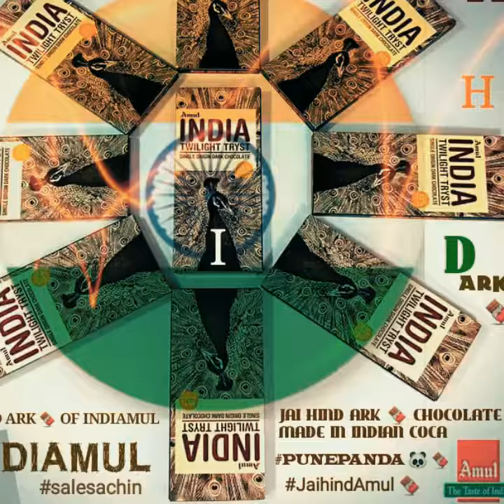🍫 SALESACHIN FMCG CHOCOLATE OF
Justice, Equality and Liberty...Saluting the pillars of our great Indian Constitution. May our Tricolour always fly high. Happy Republic Day! HappyRepublicDay2021 Amul INDIAMUL BIGOBASKET JaiHind 🍫
CHOCOLATE OF INDIA Cadbury Gems tricolour too